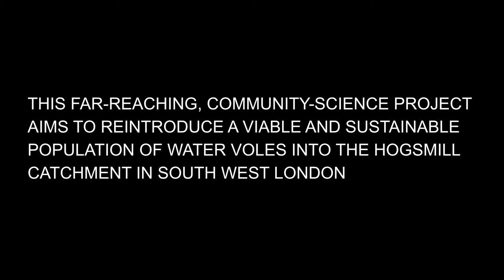Meet Amy & Laura Our Two Fantastic Water Vole Volunteers & GetInVoled | Citizen Zoo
Meet Amy & Laura, our community volunteers who have some ideas on how you could support our GetInVoled project during this unprecedented period of time!

 During lockdown, we have engendered a greater sense of appreciation for the nature world around us. Your contribution will help us to thrive a nature balanced urban area.

Bringing Back Water Voles GetInVoled!

Our mission & why

At Citizen Zoo, we want to live in a world filled with wildlife, where both people and wildlife can thrive alongside each other. All our projects work to restore the amazing complexity of nature, led by inspired and empowered local communities. We are a conservation social enterprise who believes in the power of rewilding; both the rewilding of people by reconnecting them to nature and the rewilding of our landscapes.

The project

This project is working to return one of the UK’s fastest declining wild mammals back to the Hogsmill River, the water vole!  Water voles (Arvicola amphibius) are one of the UK’s most endearing and charismatic mammals, immortalised in British culture in famous tales such as The Wind and Willows. Water voles hold a special place in British hearts, and the Hogsmill has a special affinity with water voles too. Locals speak of a time only 30 years ago when these furry critters were teaming in our rivers. The famous Millais painting ‘Ophelia’ depicting the Hogsmill river was originally set to feature a water vole until art critics thought it would be mistaken for a rat. Unfortunately in more recent times, water voles were last spotted on the river in 2014 and they are now locally extinct.

Progress to date

Our project has already achieved so much! We have engaged over 4,000 people in Kingston and surrounding areas, to raise the profile of these amazing animals. We have also trained over 60 local people to see the world through the beady eyes of a water vole, which enabled us to map the entire catchment to identify appropriate habitat for water voles. We have also deployed 10 mammal footprint rafts which is enabling us to monitor the mammals that are currently using the river.

What this campaign will fund

We are now preparing for the next step, the reintroduction, and we need your help! Our volunteer team remains committed and a plan has been developed for the next 18 months of work. A “vole ranger” will be appointed who will continue to support and empower this fantastic community that have been involved with the project from the beginning, as well as coordinating the reintroduction of voles themselves.  The funding will also help us source these fantastic animals from specialist breeders around the country.

COVID-19 has seen local people engage with and appreciate our green-spaces like never before. This project will help to inspire more people about the incredible natural world on our doorstep, improve the ecological health of the river and make it an even more magical place for people to enjoy.

Our project will bring this species back to this beautiful river where it was once found, as part of our mission to rewild our future!

We welcome any support, even if they are in amounts smaller than reward packages, any support is helpful in the work to bring this species back!

Thank you all in advance and WILD WISHES,

Your Citizen Zoo crew